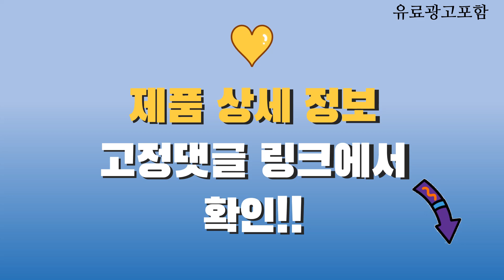리퍼컴퓨터 Top10! 가격, 평점, 후기! 놓치지 마세요!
❤️❤️❤️ 요즘 인기있는 리퍼컴퓨터 구매 가격 평점 리뷰 정리해 봤어요! ❤️❤️❤️

[00:06]
10위. LG 울트라PC 15U560 6세대 코어i5 8G SSD128+500G [269,000원]

[00:11]
9위. 삼성전자 노트북 9 metal NT901X5L i5-6200U 8G [298,000원]

[00:16]
8위. NT371B5L I7-6820HQ/DDR4 16G/SSD512G/HD530/15.6 FHD/WIN10 블랙 코어i7 512GB [449,000원]

[00:21]
7위. 삼성 노트북 NT901X3L 인텔 i7 램8G SSD256G [349,000원]

[00:26]
6위. LG 15UB470 I5-6200/8G/SSD128G/HD520/15.6/WIN10 [299,000원]

[00:31]
5위. 한성컴퓨터 프리워커 데스크탑 F2700W (i7-10700) 프리워커 F2700W [834,950원]

[00:36]
4위. 삼성 NT501R5L I5-6200/8G/SSD256G/15.6/WIN10 WIN10 Pro 8GB 256GB [278,000원]

[00:41]
3위. 삼성전자 삼성노트북 NT200B5C/i5-3210/4G/SSD128G/DVD멀티/15.6/1600*900/윈도우10/2.3kg/무상보증1년 NT200B5C WIN10 Pro 4GB [179,000원]

[00:46]
2위. 삼성 노트북3 NT371B5J I5-4310M/16G/SSD512G/HD4600/15.6/WIN10 WIN10 Pro 16GB [298,000원]

[00:51]
1위. LG 울트라PC 15U560 6세대 i5 지포스940M 15.6인치 [399,000원]